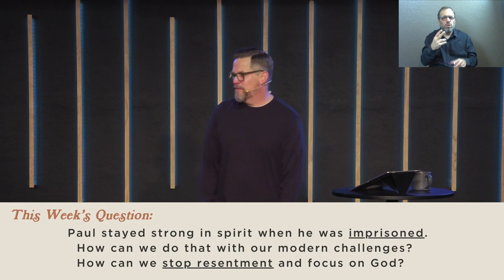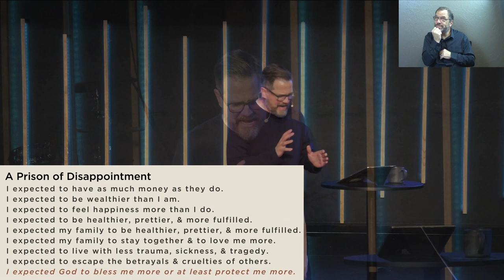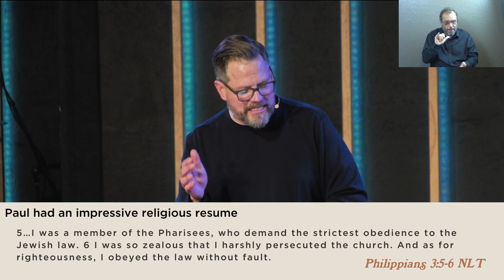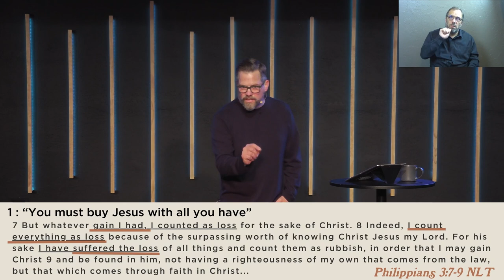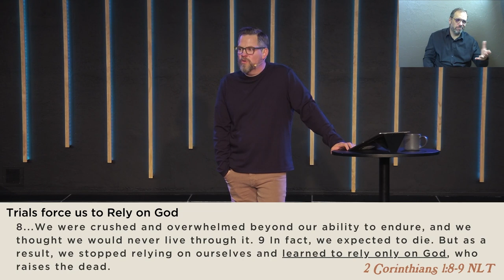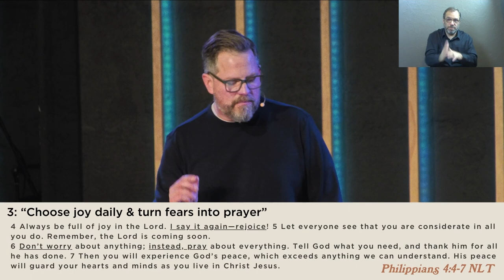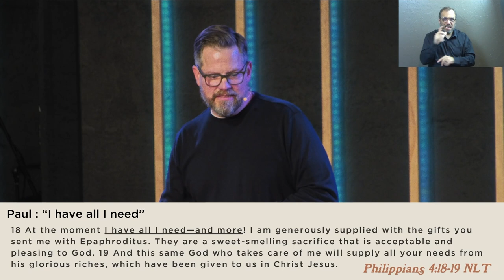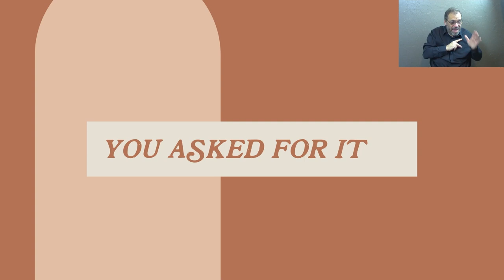You Asked For It | What's The Secret to Peace When Life Gets Really Tough? (Sermon Only)